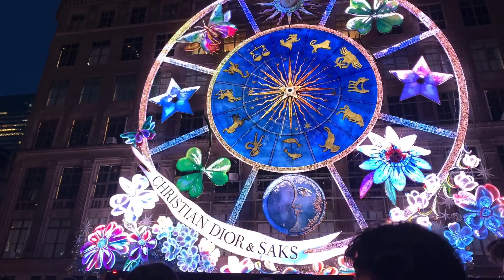Walking up Fifth Avenue to Rockefeller Center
This is an ambient walk up Fifth Avenue where you will see tourists and New Yorkers alike, ending their day as the evening rush hour is upon us.  Walked from 45th street to 51st to get to Rockefeller street. There's always a lot to see in the city that never sleeps.  Watch as the Empire State Building lords it over the avenue that delineates the east and west side of the city.

We end up in Rockefeller Center to view the Christian Dior and Saks Carpusel of Lights and the decked out park and skating rink.